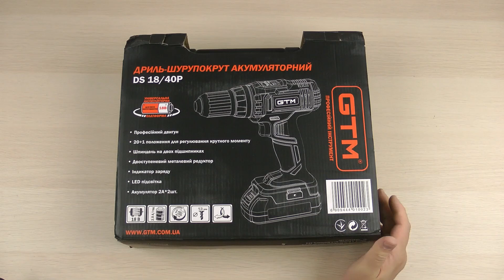Розпаковка GTM DS18/40P